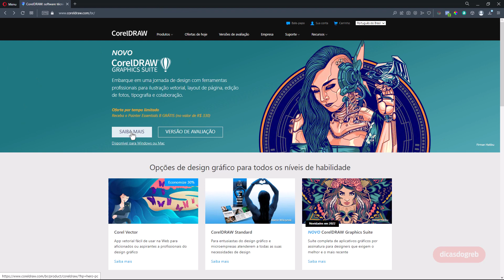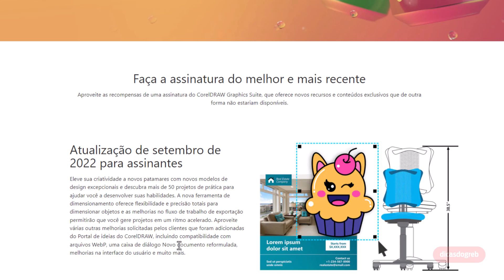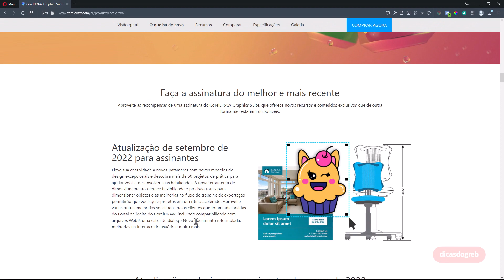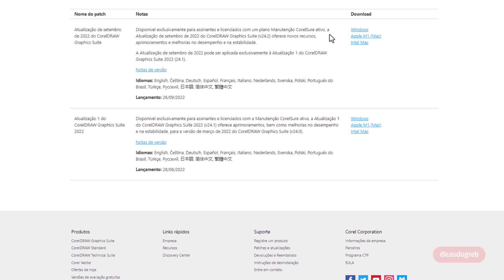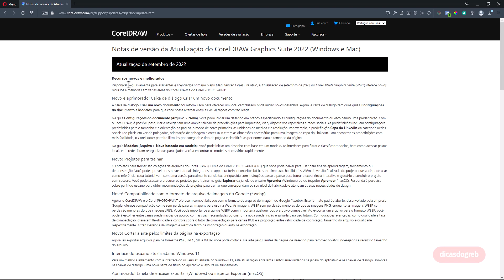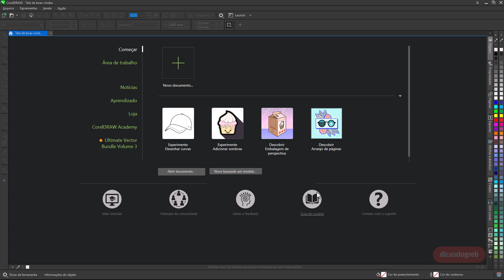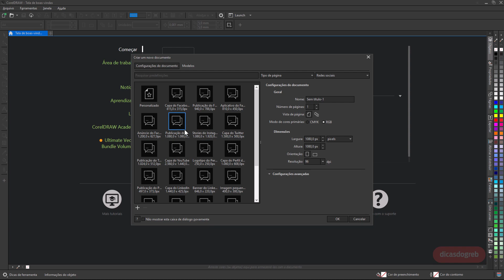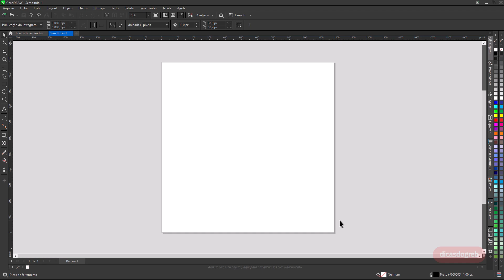Atualização 2 do CorelDRAW Graphics Suite 2022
Saiu a Atualização de Setembro 2022 para Assinantes do CorelDRAW Graphics Suite. Venha conferir os novos recursos, aprimoramentos e melhorias de desempenho e estabilidade.

No dia 26/09/2022 (data em que gravei e postei esse vídeo), foi disponibilizado para os assinantes a Atualização 2 do CorelDRAW Graphics Suite.

Entre os novos recursos, aprimoramentos e melhorias de desempenho e estabilidade estão:

- Caixa de diálogo Criar um novo documento;
- Projetos para treinar;
- Compatibilidade com o formato de arquivo de imagem do Google (*.webp);
- Cortar a arte pelos limites da página na exportação;
- Interface do usuário atualizada no Windows 11;
- Aprimoramento na Janela de encaixe Exportar;
- Ferramentas de dimensionamento;
- Outras melhorias e aprimoramentos para desempenho e estabilidade.

Esta atualização pode ser baixada pelo Link do Suporte, Patches e Atualizações no site do CorelDRAW. Ou diretamente no aplicativo, no menu Ajuda, Atualizações.

Uma observação importante, é que é preciso estar com a Atualização 1 já instalada, antes de atualizar para essa atualização de Setembro 2022.

VEJA OFERTAS ESPECIAIS
Produtos Corel (Alludo)

• 108 DICAS DE CORELDRAW
Uma seleção de dicas para você aprender como utilizar da melhor maneira possível as Ferramentas e Recursos do CorelDRAW. São 5 Dicas em cada vídeo + 1 Dica Bônus no Final!

Dicas, Truques e Macetes que unem CorelDRAW, Matemática e Criatividade na hora de vetorizar os mais diversos tipos de logotipos. Vale à pena ver cada episódio: